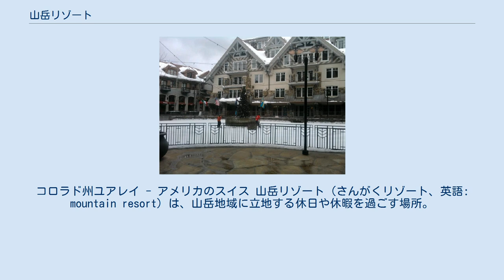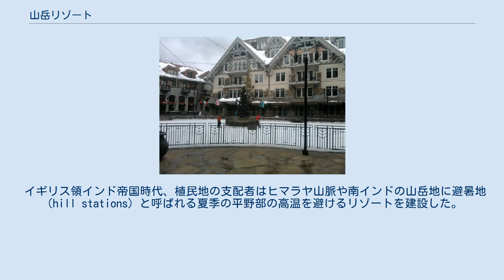山岳リゾート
コロラド州ユアレイ - アメリカのスイス 山岳リゾート（さんがくリゾート、英語: mountain resort）は、山岳地域に立地する休日や休暇を過ごす場所。
スキー、スノーボード、アイスクライミング、スケートなどのウィンタースポーツやマウンテンバイク、マウンテンボード、ハイキングなどの夏の活動を行う場所を含み、スキーの場合はスキーリゾートとも称する。
高温地域では丘陵・山岳リゾートは避暑地として機能する。
 アメリカ合衆国およびカナダでは、「山岳リゾート」の語はハイキング、マウンテンバイク、ゴルフ、テニスなど夏の活動とウィンタースポーツの両方が行える通年のリゾートを意味する。
 マウンテンビレッジ 1933年、帝国ホテルを率いていた大倉喜七郎は、北アルプスへの登山をきっかけに長野県上高地の地に上高地帝国ホテルを開業。
日本の山岳リゾート地の先駆けとなった。
その後、燕岳の山小屋（現在の燕山荘）も帝国ホテルグループ傘下に収めるが、おりしも第二次世界大戦に突入し、山岳リゾートとして発展することはなかった。
 日本においては長野県が本格的な山岳リゾートを目指している。
松本大学教授の清水聡子は、スキー場を抱える地域は山岳リゾート・スノーリゾートへ転換すべきと提言した。
 1999年（平成11年）には野沢温泉、志賀高原、白馬八方尾根、蔵王温泉、妙高高原、草津温泉の6つの伝統的な山岳リゾートによるMt．6（ベスト オブ ザ クラシック マウンテンリゾート）という地域活性化組織が設立された。
 イギリス領インド帝国時代、植民地の支配者はヒマラヤ山脈や南インドの山岳地に避暑地（hill stations）と呼ばれる夏季の平野部の高温を避けるリゾートを建設した。
 中国では清の皇帝が、夏の北京市の暑さを避けるために避暑山荘を18世紀に建設した。
フィリピンでは、アメリカ人統治者がマニラの暑さを避けるために第一の夏の首都としてバギオを建設した。
 トルコでは都市住民は夏の暑さを避けるため、伝統的に夏休みをヤイラと呼ばれるリゾートで過ごしてきた。
キプロスではプラトレスが最も著名な山岳リゾートである。
 タイ王国では国内で3番目に標高が高い、チエンマイ県ファーン郡にあるドイアンカーンが著名なリゾートである。
 スイスのサンモリッツは、19世紀中ごろから発達してきた山岳リゾートである。